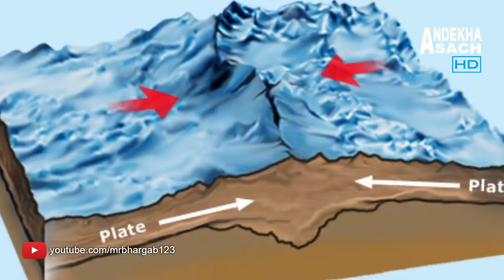भारत में मिला विश्व का सबसे विशालकाय पेड़ का तना, ऊंचाई थी 60 km | दुनिया हैरत पे😲 | Biggest Tree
Microphone i use for this Channel:
Wireless Mic
Wired Mic

Prehistoric giant tree stump mystery in Hindi: This video deals with the controversial topic of whether some of today's mountains were once gigantic trees? Does mountains had root system? But this YouTube Channel does not claim on the truth of the information Provided.

Some researchers and scientists believe that These are the remains of Giant Tree Stumps from around the world. Does This Photograph Document the Ancient Stump of a Giant Tree? Gilbert Hill at Andheri, in Mumbai, India. Is this an Ancient Stump of a Giant Tree? Scientists baffled over prehistoric tree mystery. Lets discuss about it. According to this theory, some of the mountains we see are not exactly mountains they were actually Earth's ancient trees that once extended up to 60 kilometers high into the sky with trunks 2 miles across but no longer exist.

Welcome to Andekha Sach new videos. My name is Bhargab. I have named this video series as "Andekha Sach", before it was "Andekhi Sach".